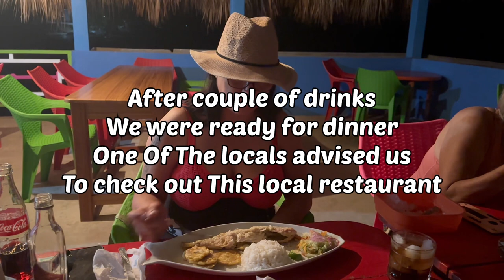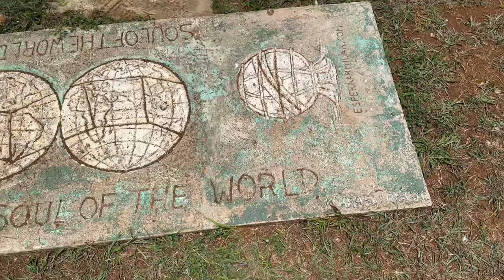A Trip of a Lifetime: Exploring Corn Island's Wonders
Join me on a culinary adventure around the world,
with a focus on exploring the local cuisines of every destination.
From vibrant street food to traditional dishes passed down through generations,
I'll be taking you on a journey of taste and discovery like no other. And, as a lover of seasonings and spices, I'll share my secret recipes and techniques for creating the perfect blends to enhance every meal. So pack your bags and bring your appetite, because we're about to embark on the ultimate food and travel journey!"